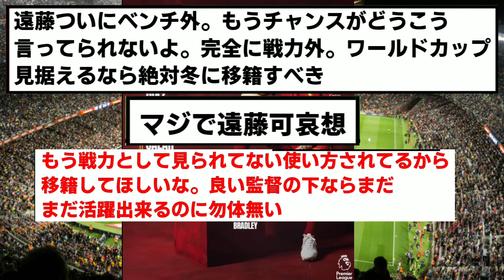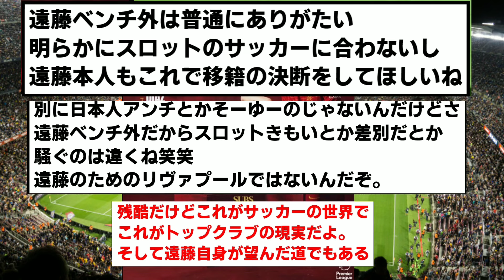スロットの遠藤ベンチ外、KOPのリアルな声がこちらです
2倍のペースでゴールアシストしても勝てないんか